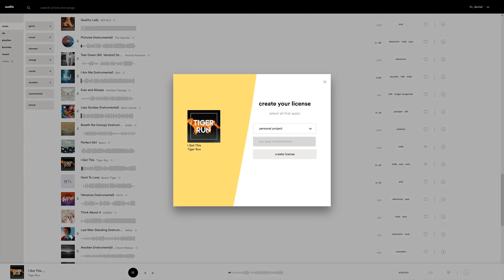The new way of music licensing YOUR videos!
Hope you enjoyed my little commercial video! ^^

Music used in the movie:

Wild Side (Instrumental) Friggin Foxes (Audiio.com)

Camera's used in the movie:

• Sony a6500 with Sigma 30mm f1.4 and Sony 18-105mm f4.0